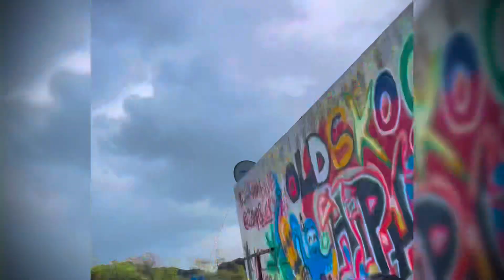Barso re | Guru |@kckunalchavan1375 | choreography | Two steps Dance Academy I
New video is out hope you guys enjoyed it and the tutorial video will be coming very soon for that do subscribe and hit the bell icon for the latest update.

"Kaise hua" Choreographed by : @kckunalchavan1375

Our Studio Address: verwada Shadal baba road ram nagar near Shiv sena office kekiz shop 3rd floor Pune Maharashtra 411006